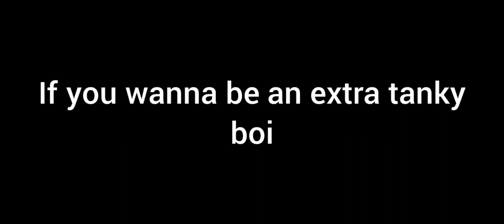The TANKIEST build in all of Dauntless..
Who needs dodging when you got this build